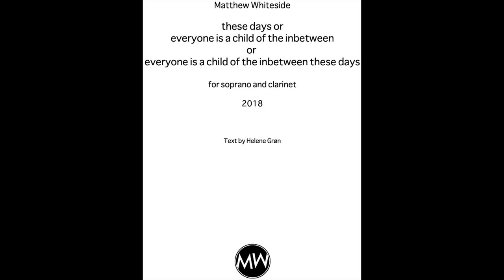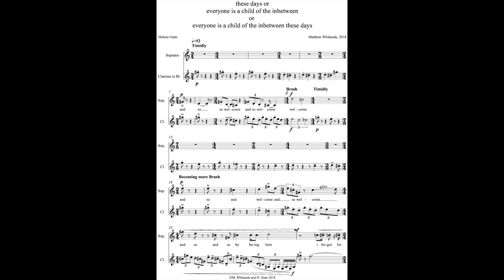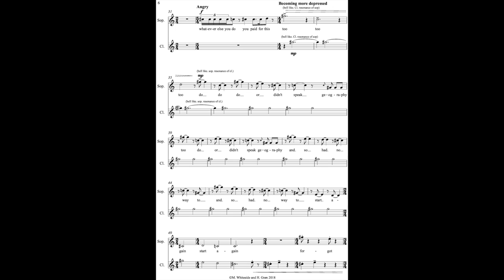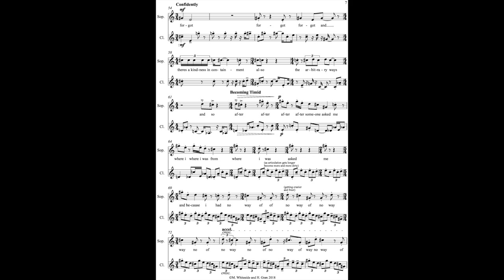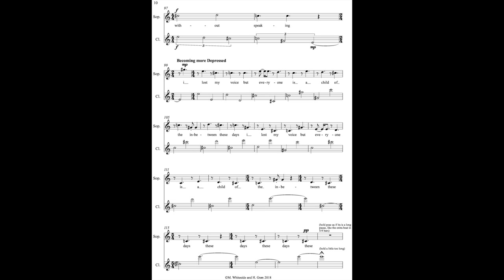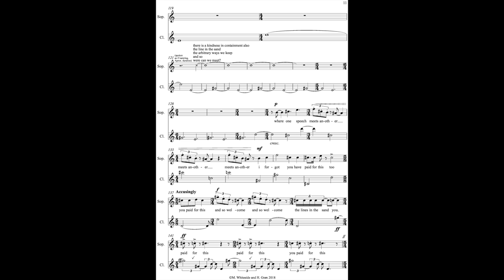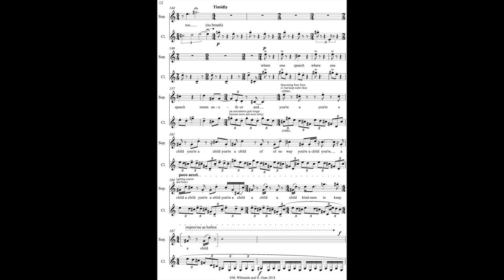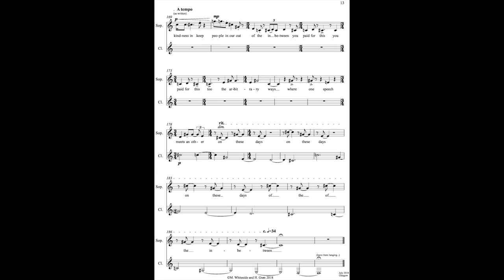...everyone is a child of the inbetween... (2018) soprano & clarinet [w/ score] by Matthew Whiteside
Performed by Turning the Elements Frances Cooper (soprano) and Joanna Nicholson (clarinet)
Composed by Matthew Whiteside with words by Helene Grøn

c. 11 min